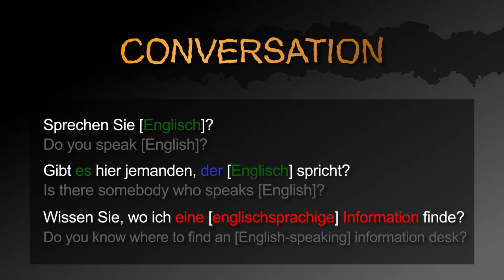How to ask if somebody speaks English in German! － German to Die from: Quick Answers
Learn German with quick videos: Three ways to ask if somebody speaks English in German!

This video contains the following three sentences:
1. Do you speak [English]?
2. Is here somebody who speaks [English]?
3. Do you know where to find an [English-speaking] information?